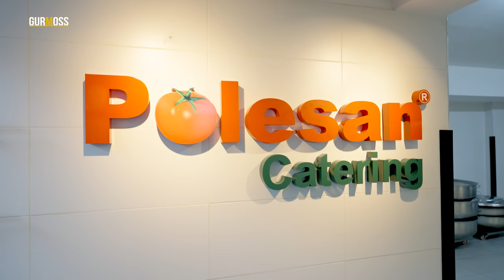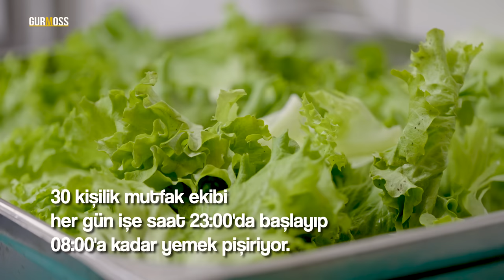6 Bin Kişilik Yemek Nasıl Yapılıyor?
Günlük 6 bin kişiye yemek çıkaran Polesan Catering, her gün hazırladıkları 4 çeşit yemeği ve 6 çeşit salatabar ürünüyle Ümraniye’deki üretim tesislerinde çalışmalarına devam ediyor. Toplu yemek hizmetinin verildiği Polesan Catering’de yapılan yemekler tüm aşamalarıyla şimdi Gurmoss’ta!